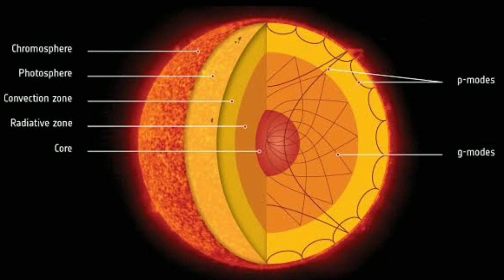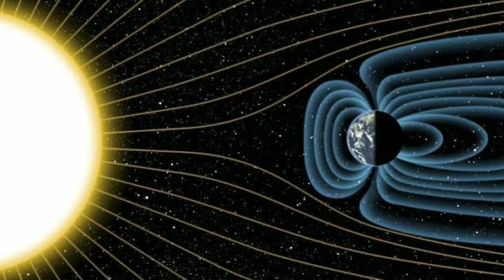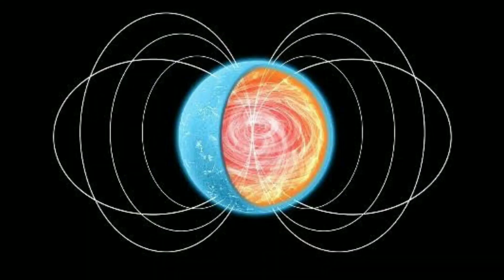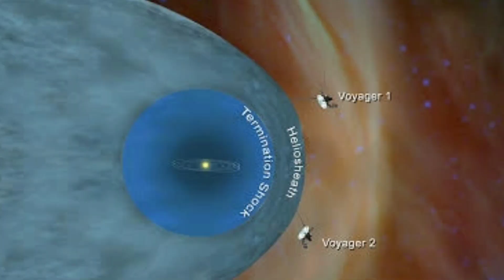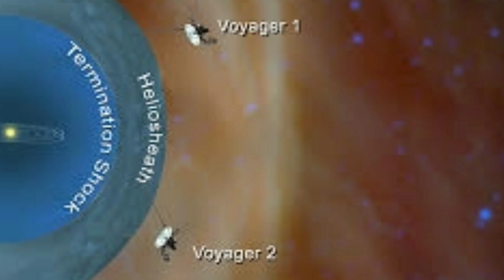Most Interesting and Amazing Facts About Space in Kannada 12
Hey guys, In this Video I've explained about Top 10 Most Interesting and Amazing Facts About Space in Kannada According to NASA VIDEOS